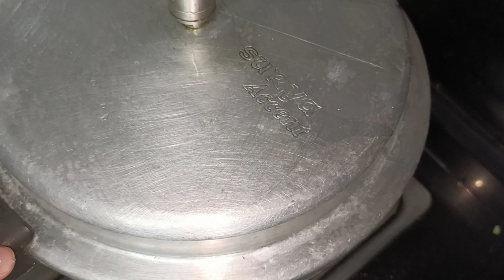सरसों का साग | Sarson ka Saag recipe | दाल वाला सरसों का साग पंजाबी style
Sarson ka saag is rich in dietary fibres that aid proper digestion, prevents constipation and improve gut. Adding 'sarson ka saag' in your diet strengthens immunity as it contains vitamin C, which contains immunity-boosting properties and prevents seasonal and viral infections.